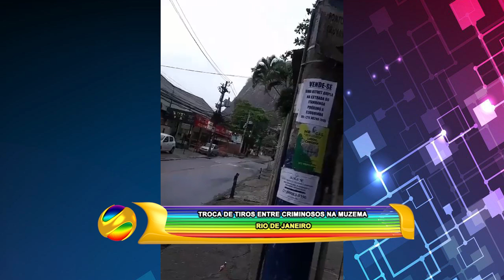TROCA DE TIROS ENTRE CRIMINOSOS NA MUZEMA - RIO DE JANEIRO 21 10 24